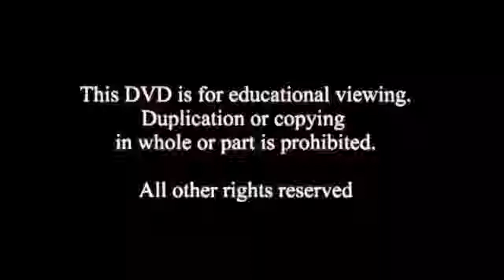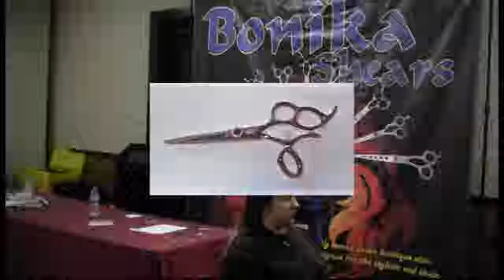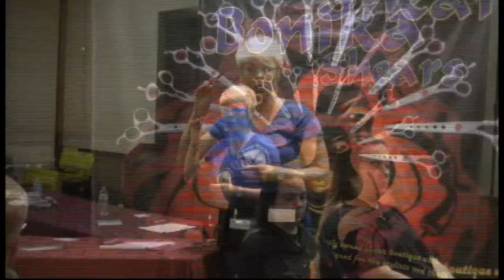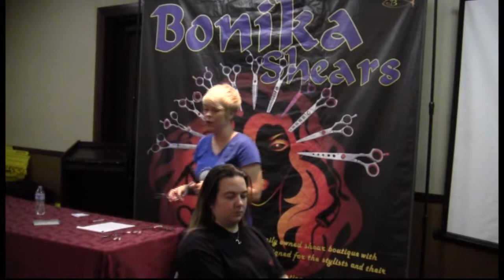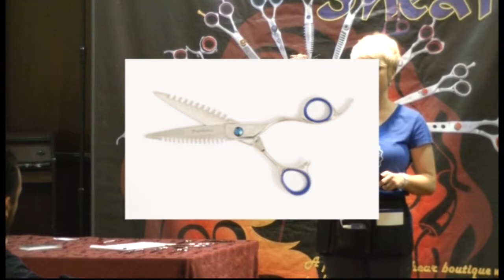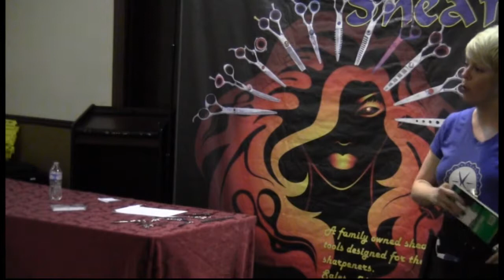Hair Lingo for the Sharpener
Presentation by Carrie Padilla who is a sharpener and a stylist. Learn what stylist need you to understand about sharpening their shears.
This was a presentation in front of a group of sharpeners at the Bonika sponsored Sharpeners Jam.

We train and equip sharpeners for stylists.